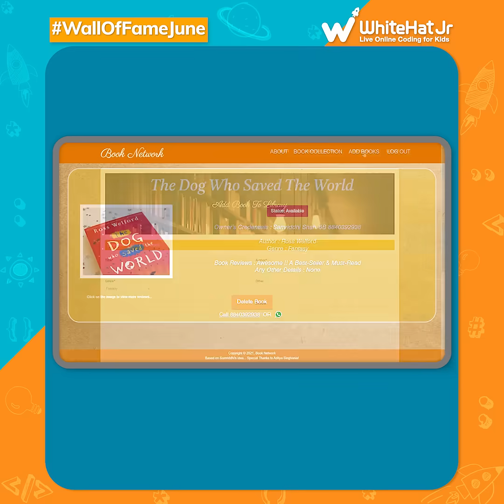WhiteHat Jr Wall of Fame (June) | Meet Samriddhi Shah, Creator of 'Book Network’ Platform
The twelve-year-old Samriddhi Shah has many interests. Some of them include coding, drawing, and sports. She is a prolific coder and loves to turn her innovative ideas into fully functioning apps. One of her best projects is the ‘Book Network’ platform, a virtual library where users can share their books. Watch the video to learn more about our Wall Of Fame student.

Make your kids Math Confident, by helping them learn mathematical concepts in the context of everyday scenarios, and leveraging these concepts to create solutions for real-world problems.

WhiteHat Jr provides LIVE 1:1 coding classes for Grade 1 – 12 kids, with a mission to empower a whole generation of young minds, to become creators versus consumers of technology.

Now, with more than 10 million hours of coding expertise, WhiteHat Jr brings its best practices and learnings to Create with Math course, the new age method of teaching Math using technology, to Grade 1-8 kids.

This video shows how the WhiteHat Jr student, Samriddhi Shah, created several coding projects including her brilliant ‘Book Network’ platform.